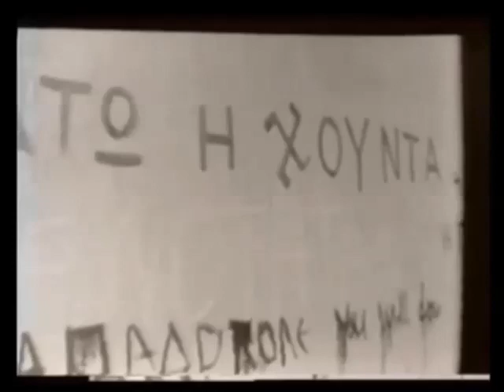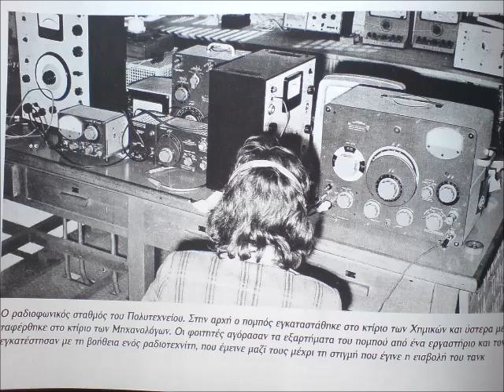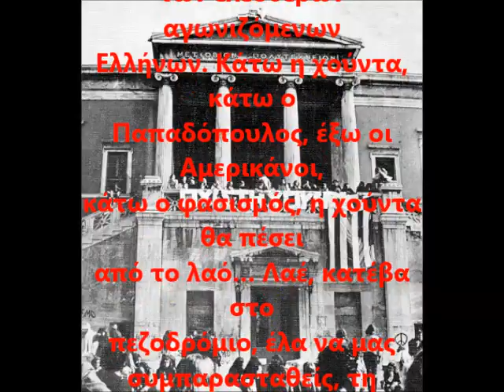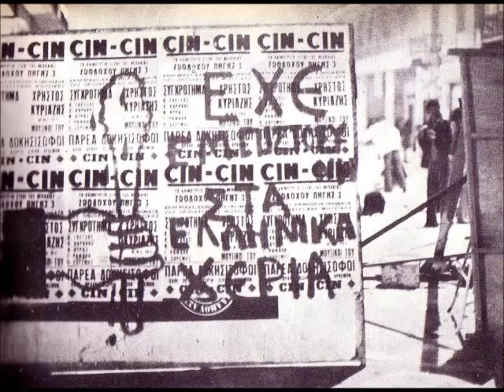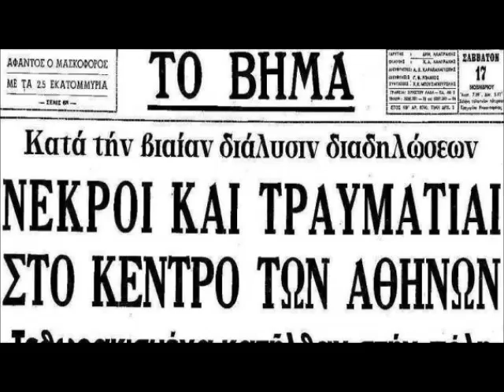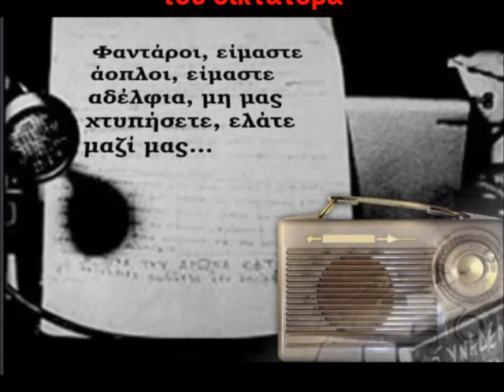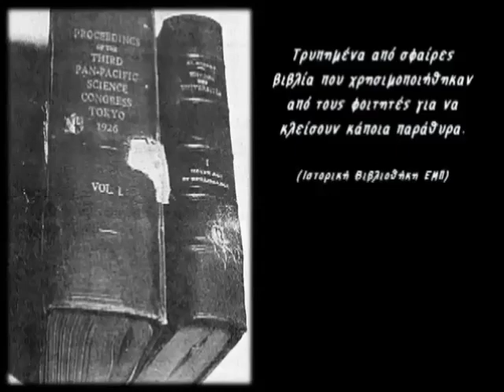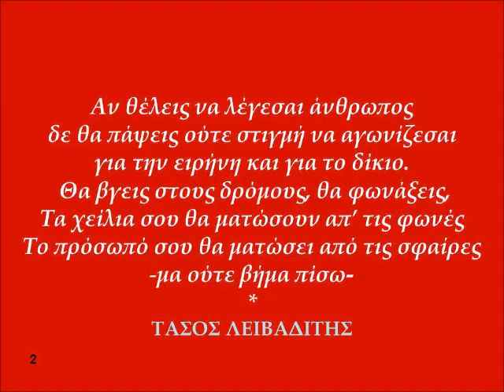Το Χρονικό του Πολυτεχνείου